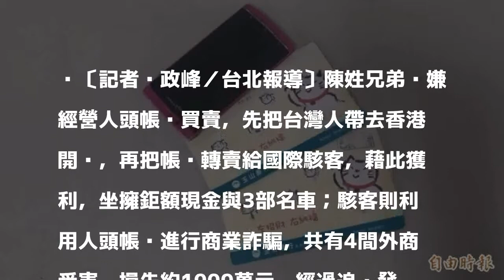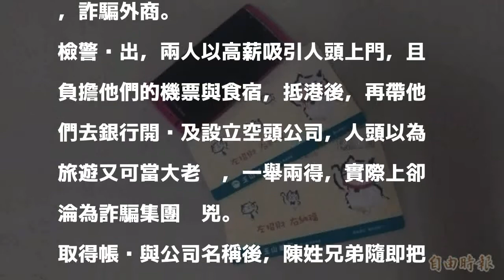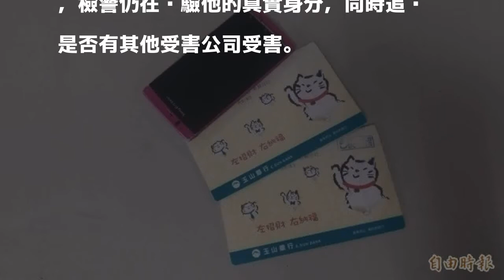賣人頭帳戶爽開名車 受害外商跨海提告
〔記者吳政峰／台北報導〕陳姓兄弟涉嫌經營人頭帳戶買賣，先把台灣人帶去香港開戶，再把帳戶轉賣給國際駭客，藉此獲利，坐擁鉅額現金與3部名車；駭客則利用人頭帳戶進行商業詐騙，共有4間外商受害，損失約1000萬元，經過追查發現犯嫌為住在台灣的陳姓兄弟，立刻跨海提告；台北地檢署今日偵結，依詐欺罪嫌起訴13人；陳兄則因已過世，予以不起訴處分。

發表評論評論如下。